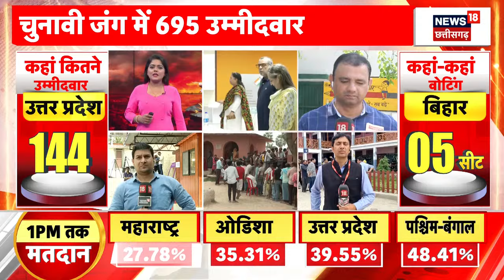Lok Sabha Election 5th phase voting : कितना रहा वोटिंग प्रतिशत ? | Raebareli | Rahul Gandhi | Amethi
n18oc_elections
About: